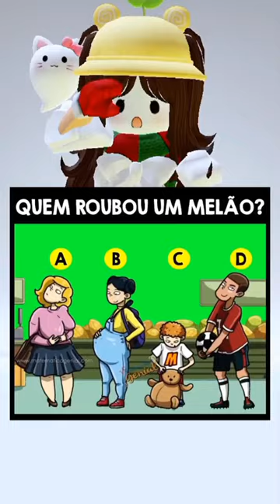QUEM ROUBOU UM MELÃO?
Olá, amiguinhos e amiguinhas! 👋 Bem-vindos de volta ao Bella Gamer, onde a diversão nunca tem fim! 🌟
Preparamos mais uma aventura incrível para vocês hoje. Não se esqueçam de dar um grande joinha 👍 se adorarem o vídeo e de se inscreverem para não perder nenhum video. 🔔

E não se esqueçam de deixar um comentário abaixo, dizendo-nos qual foi a parte favorita do episódio. Adoramos ouvir o que vocês têm a dizer! 🥰♥️

Continuem acompanhando-nos para mais aventuras incríveis. Até a próxima, amigos! 🌟♥️